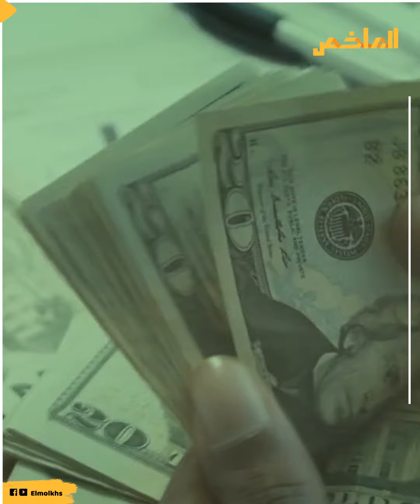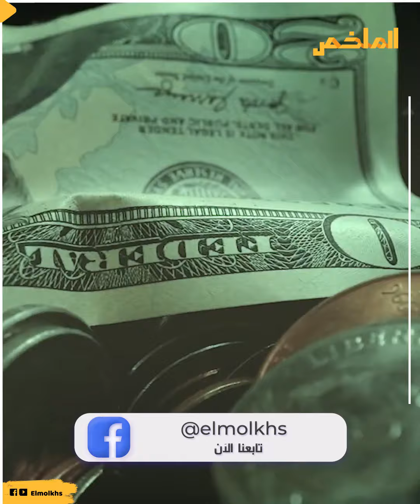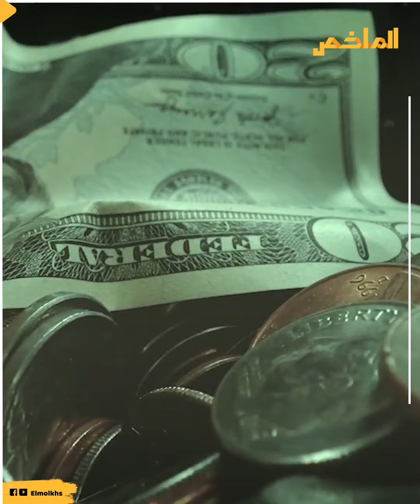استطاعوا تحويل ثلاثة آلاف دولار إلى 250 مليون دولار خلال عامين قصة ثلاثة أصدقاء صعدوا في عالم المال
هل النجاح هو مثابرة أم ضربة حظ أم الاثنين معا  هذا ما ستسأله لنفسك عندما تسمع تلك القصة الملهمة عن ثلاثة أصدقاء بدأوا بمبلغ بسيط للغاية لا يتعدى الثلاث آلاف دولار استطاعوا تحويله إلى مبلغ وصل إلى 250 مليون دولار أمريكي وكل ما في الأمر هو أنهم وضعوا خطة ذكية استطاعت جعلهم من أنجح رجال الأعمال فما هي حكاية هؤلاء الأصدقاء وكيف استطاعوا تحقيق المستحيل ؟